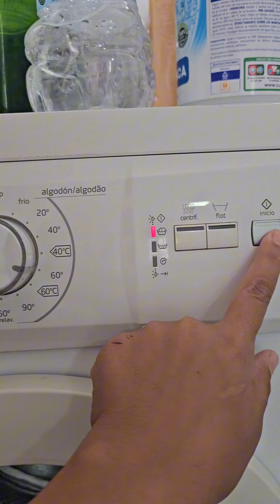5 Trucuri de curățenie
5 Trucuri de curățenie